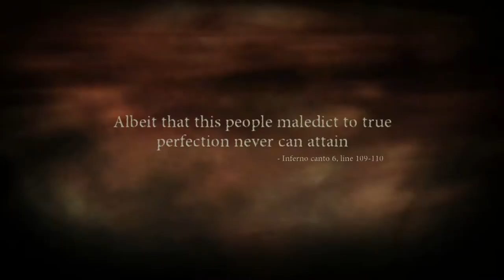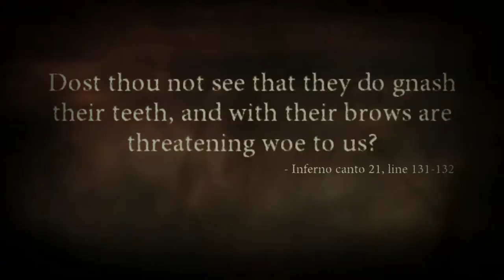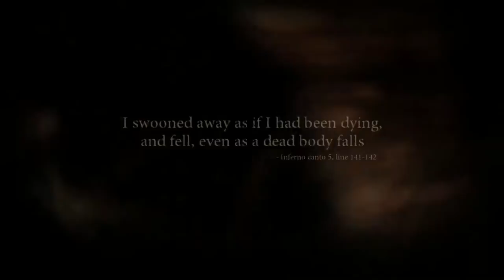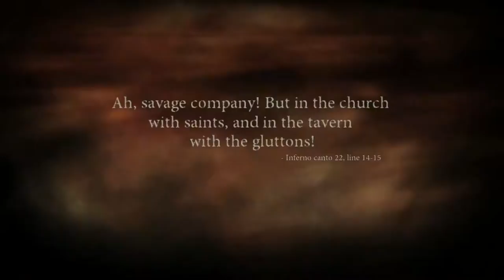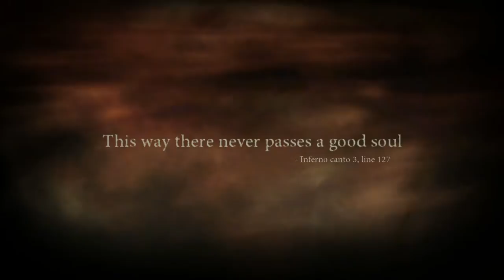Let's Play Dante's Inferno Part 7: Into Greed